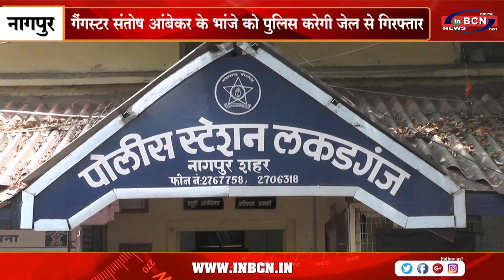गैंगस्टर संतोष आंबेकर के भांजे को पुलिस करेगी जेल से गिरफ्तार | INBCN NEWS